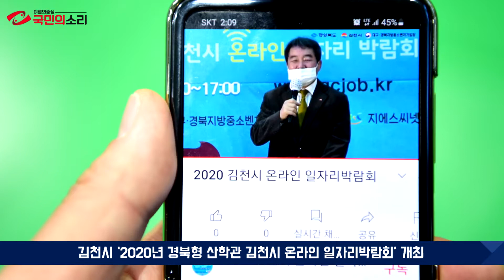2020년 김천시 온라인 일자리박람회 성황리에 열려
2020년 김천시 온라인 일자리박람회 성황리에 열려 국민의소리TV 윤성원기자

 김천시는 경상북도와, 대구․경북지방중소벤처기업청이 주최한 ‘2020년 경북형 산학관 김천시 온라인 일자리박람회’를 지난 5일 김천시 국민체육센터에서 개최했다.

 TBC 김명미 아나운서의 진행으로 시작된 이날 행사는 김충섭 김천시장과 이우청 김천시의회 의장의 인터뷰에 이어 지난 10월 20일부터 30일까지 홈페이지를 통해 사전신청을 한 구직자를 대상으로 비대면 온라인 면접 방식으로 진행됐다.

또한, 행사 상황을 코로나19 방지를 위해 현장에 참석하지 못한 시민들에게도 진행 상황을 전달할 수 있도록 김천시 온라인일자리박람회 홈페이지 및 유튜브 채널을 통해 생중계 됐다.

 온라인 면접 외에도 한국전력기술, 한국도로공사, 한국교통안전공단, 대한법률구조공단 등 경북혁신도시 이전공공기관의 채용설명회와 기업체 홍보영상, 취업특강 등 다채로운 부대행사도 함께 이루어져 구직자 및 시민에게 일자리에 관한 많은 정보를 제공했다.

 코로나19 전파 방지를 위해 김천시 국민체육센터에는 공공기관 및 기업체 인사담당자만이 참석해 정해진 부스에서 온라인 채용설명 및 화상면접을 진행했다.

 이날 참여자들은 각 가정 또는 김천상공회의소에 별도로 마련된 공간에서 국민체육센터와 연결해 화상으로 면접을 시행하는 방식으로 진행됐다.

 김천시는 공공기관 채용설명회 및 기업체 온라인 면접 등을 위하여 20개의 부스를 설치하고, 공공기관의 채용설명회와 기업별로 면접시간대를 달리하는 등 참석한 자들 간 접촉을 최소화하는 등 코로나19 방역수칙 준수에도 노력했다.

 김충섭 김천시장은 “이번 온라인 일자리박람회를 통해 포스트 코로나 시대에 비대면 채용행사를 지속적으로 추진하여 코로나19로 인해 침체된 지역경제와 활력을 되찾을 수 있도록 최선을 다하겠다.”고 말했다. 윤성원 기자